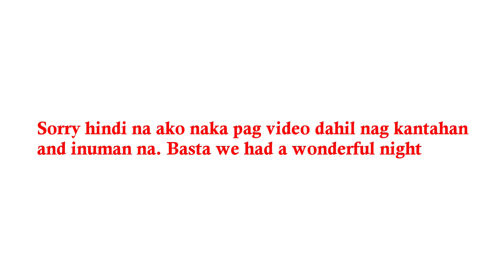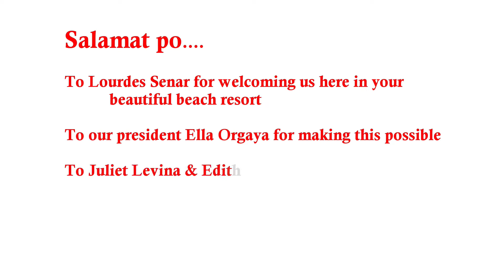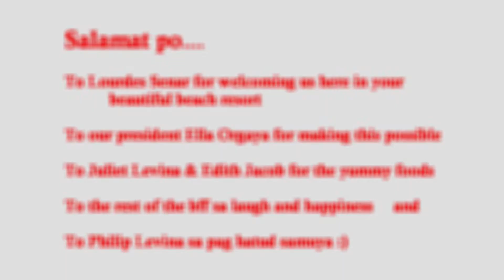BFF GOES TO MARIA MARUJA BEACH RESORT, PASACAO/ Pinay Lola